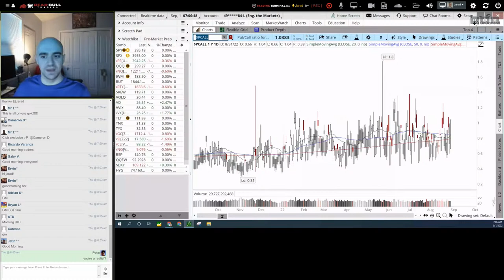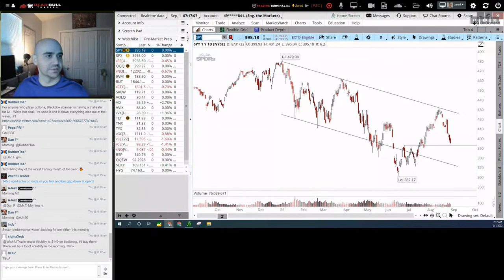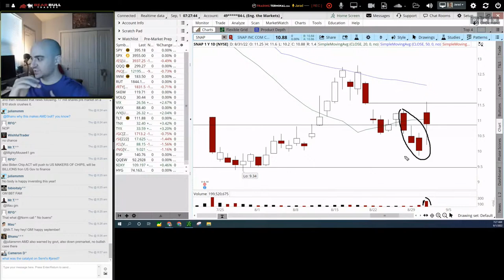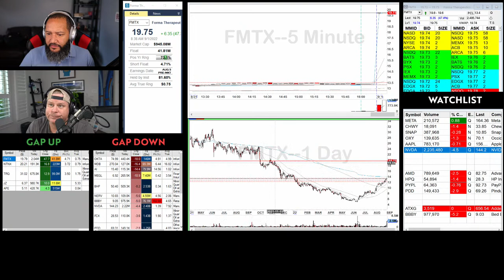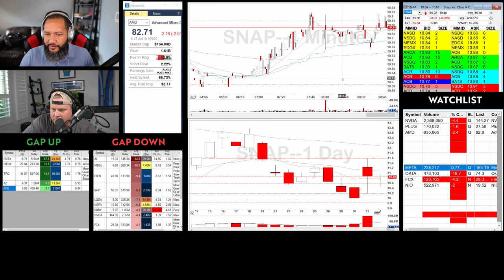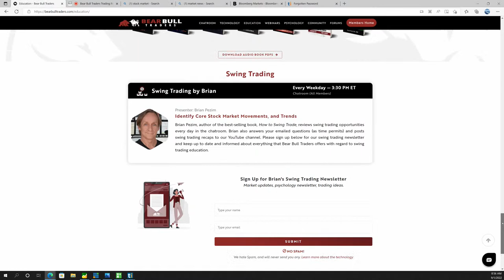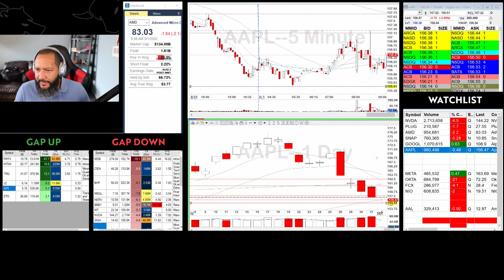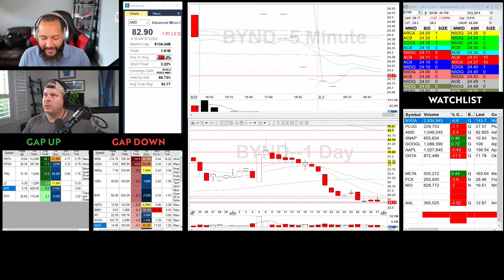[LIVE] Day Trading | Gap Down Markets in September Month of Trade | Pre-Market Prep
PreMarket Prep is a live stock trading show that airs weekdays from 8-9 am ET on YouTube Check out the chat room to get your questions answered on the show!